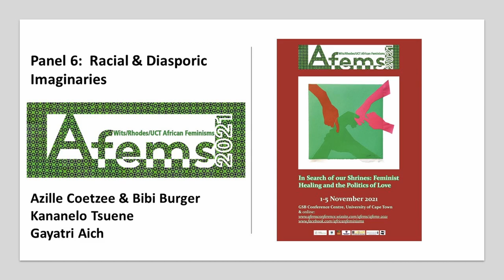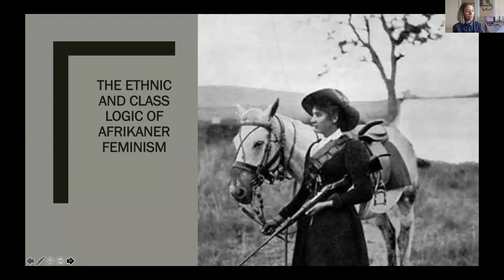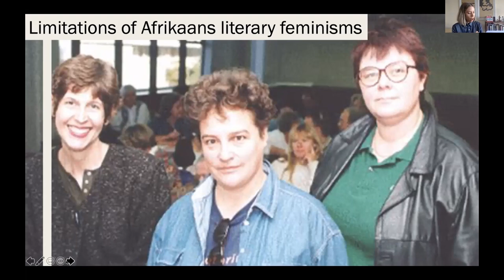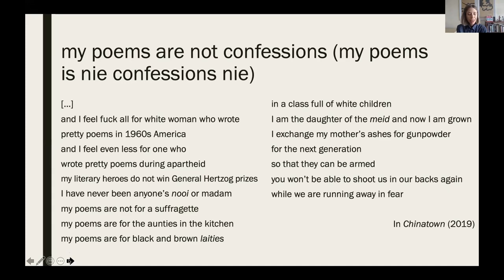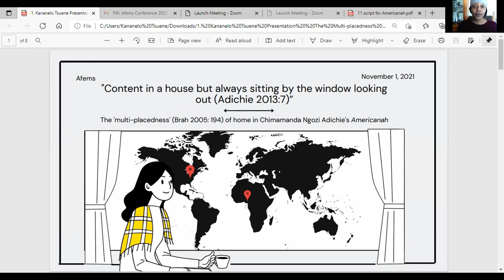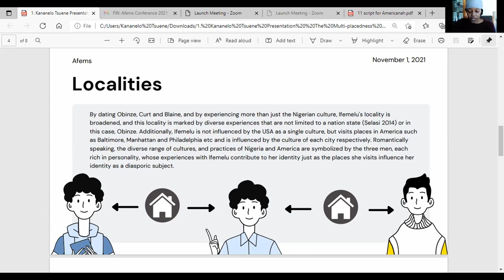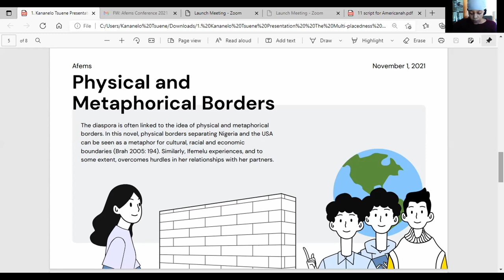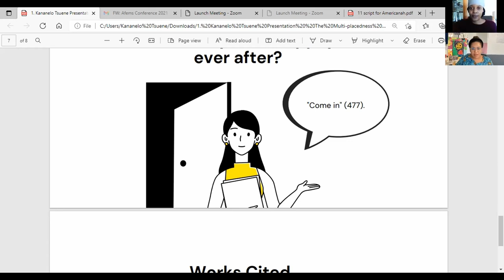Panel 6: Racial and Diasporic Imaginaries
AzilleCoetzee & BibiBurger | The Intersectional Poetry of Ronelda Kamfer as Corrective to The Race Logic of Whitestream Feminisms
KananeloTsuene | The Multi-Placedness of Home in Chimamanda Ngozi Adichie’s Americanah
GayatriAich | Women of Colour: Body Politics and Identity in Girl, Woman, Other